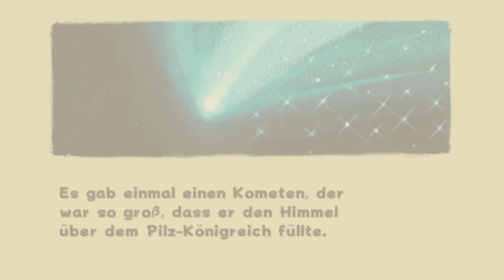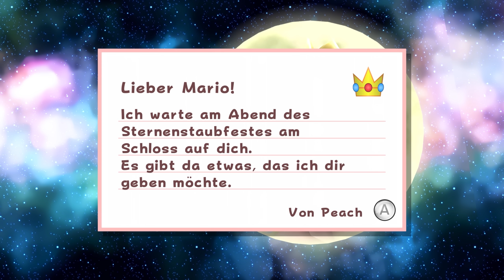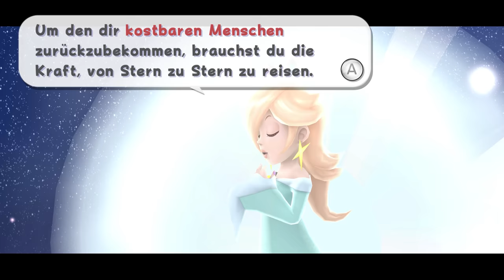SUPER MARIO GALAXY 🌌 #1: Marios galaktisches Abenteuer in 4K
Let's Play Super Mario Galaxy 4K Part 1: Marios galaktisches Abenteuer [Deutsch ♦ 100% ♦ Facecam ♦ 4K@60FPS]

➡️ SUPER MARIO 3D ALL-STARS kaufen*

✒ INFORMATIONEN SPEZIELL ZU DIESER FOLGE:

00:00 Intro & Einführung
01:45 Super Mario Galaxy Intro (4K Cutscene)
02:53 Spaß auf dem Sternstaubfest
03:39 Bowsers Armada greift an (4K Cutscene)
05:13 Eskalation auf dem Sternstaubfest
05:55 Prinzessin Peachs Entführung ins Weltall (4K Cutscene)
07:58 Marios Erwachen & Hasen fangen
11:11 "Mama" Rosalina & Luma

Sternentor-Galaxie
13:27 Der gefangene große Stern

19:27 Rosalinas Raumstation & die Power-Sterne

Collected Stars in this video:
Gateway Galaxy:
- Grand Star Rescue

✒ ALLGEMEINE INFORMATIONEN ZUM SPIEL:

Nintendo sprengt für Marios drittes großes 3D-Abenteuer nach "Super Mario 64" und "Super Mario Sunshine" alle Grenzen und schickt ihn mit "Super Mario Galaxy" in den Weltall! Entstanden aus der ursprünglichen Idee der Super Mario 128 Gamecube Tech Demo! Erstmals untermalt von einem phänomenalen Orchester-Soundtrack und ausgestattet mit Bewegungssteuerung der Wii, begibt sich der Klempner nachdem Bowser Prinzessin Peach mitsamt ihres Schlosses mithilfe von UFOS und missbrauchter Power Stern Energie entführt hat, auf die Suche nach ihr. Zunächst begegnet er jedoch Rosalina, welche Peach etwas ähnlich sieht und für die Sternenkinder "Luma" eine Art Mutter darstellt. Rosalina unterrichtet Mario darüber, was geschehen war, setzt ihm Baby Luma mit seiner Wirbel-Power an die Seite und schickt ihn los, die Power Sterne für ihre Raumstation zurückzuholen, damit gemeinsam das Zentrum des Universums angesteuert werden kann, wo sich der Koopa König aufhält, um seine bösen Pläne zu schmieden. Mario muss verschiedene Galaxien bereisen, Rätsel lösen und Bosse besiegen, um dies zu bewerkstelligen.
Das galaktische Abenteuer erschien 2007 für die Nintendo Wii, heimste astronomische 97% Wertungen ein und erzielte kommerziell traumhafte 12,8 Mio Verkäufe. Mit "Super Mario Galaxy 2" erschien 2010 ein Nachfolger ebenfalls für die Wii. Zusammen mit "Super Mario 64" und "Super Mario Sunshine" erschien Galaxy 2020 erneut auf der Nintendo Switch in der Super Mario 3D All-Stars Collection.

"Super Mario", die bekannteste und erfolgreichste Videospielfigur der Welt, entworfen von Entwickler-Legende Shigeru Miyamoto, fungiert als Nintendo Maskottchen und Spielspaß-Garant. Seit 1981, damals noch unter dem Namen "Jump Man", im Arcade-Klassiker "Donkey Kong", hüpft Mario von Spiel zu Spiel und von Meilenstein zu Meilenstein. Mit mehr als 300 Mio verkauften Videospielexemplaren ist die Reihe das erfolgreichste Videospielfranchise der Welt. Marios Karriere ist quasi ein einziges Highlight, doch seine größten Erfolge darunter sind neben dem DK-Arcade Game, "Super Mario Bros." für das NES, 1987 in Europa erschienen und weltweit über 40 Mio mal verkauft, Platz 2 der meistverkauften Videospiele aller Zeiten, nur geschlagen vom bei der Wii beiliegenden "Wii Sports", das 1991 erschienene "Super Mario Bros. 3" für NES, das erste Handheld Jump'n'Run Abenteuer "Super Mario Land" 1990 für den GameBoy, "Super Mario World" 1992 und "Super Mario World 2: Yoshi’s Island" 1995 für das SNES, der erste, revolutionäre 3D-Titel "Super Mario 64" von 1997 für den Nintendo 64, "Super Mario Sunshine" 2002 für den GameCube, der Start der "New Super Mario Bros."-Reihe 2006 für den Nintendo DS, das atemberaubende Weltall-Abenteuer "Super Mario Galaxy" 2007 und der Nachfolger "Super Mario Galaxy 2" 2010, sowie der Verkaufsschlager "New Super Mario Bros. Wii" 2009 für Wii, "Super Mario 3D Land" 2011 für den Nintendo 3DS, "New Super Mario Bros. U" 2012 und das 2,5D Abenteuer "Super Mario 3D World" 2013 für WiiU und das offene "Super Mario Odyssey" 2017 für Nintendo Switch. Genre-Ausflüge wie die Funracer-Reihe "Mario Kart", die Party-Reihe "Mario Party", die RPGs, "Paper Mario und "Mario & Luigi" sowie viele weitere, noch nicht mal mit eingeflossen!

▪ TITEL: Super Mario Galaxy
▪ ENTWICKLER: Nintendo EAD
▪ PUBLISHER: Nintendo
▪ SYSTEM: Nintendo Wii & Nintendo Switch
▪ GENRE: 3D-Jump ’n’ Run
▪ DEUTSCHLAND RELEASE: 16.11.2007 (Wii) & 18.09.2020 (Switch)
▪ METASCORE: 97%